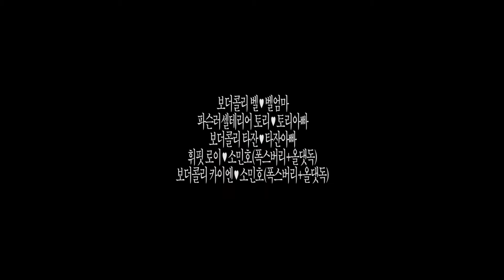2015 KKF스포츠독 경기대회|폭스버리|보더콜리&파슨러셀테리어|Border Collie&Parson Russell Terrier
마이독, 아트가 되다!
엠디아트 촬영문의는 인스타그램 또는 kakaotalk ID : 엠디아트 문의 해주세요.
케리와 카이엔 채널이 19년 5월 부터 MDART로 변경 됐습니다. 마이독, ART가 되다! 엠디아트(MDART)는 애견사진영상 전문채널로, 사진작업 과정들이 메이킹영상으로 업로드 됩니다.
보더콜리 샤넬과 카이엔의 영상도 꾸준히 업로드 되오니 많은 격려와 관심 부탁드립니다.
보더콜리 카이엔과 MDART의 인스타그램도 있으니 팔로우하시면 사진과 이벤트 등등 가장 빨리 만나 보실 수 있어요!